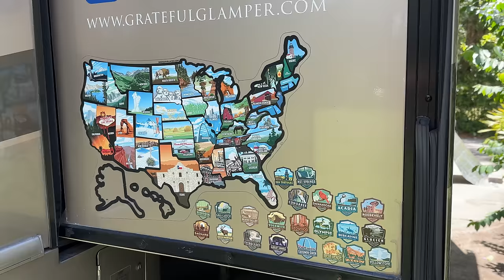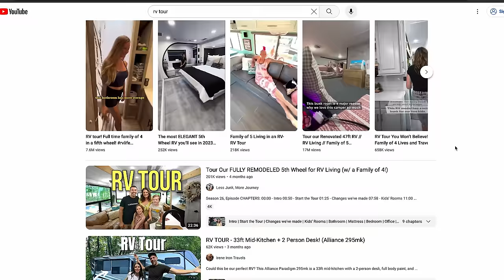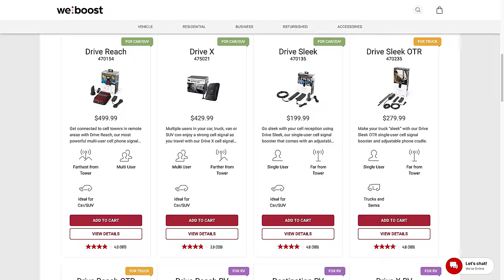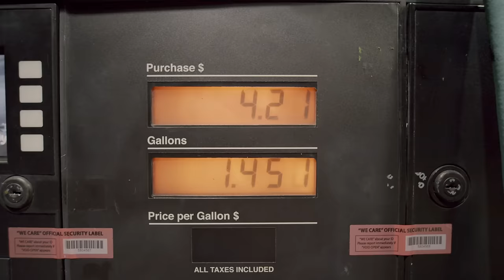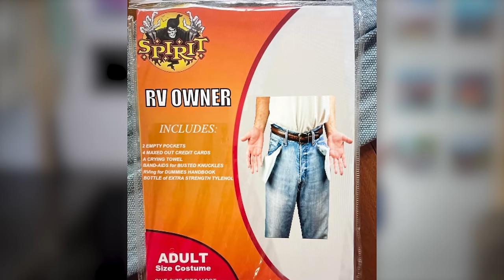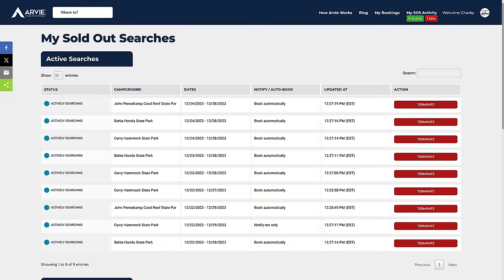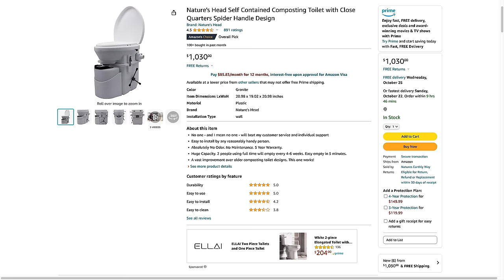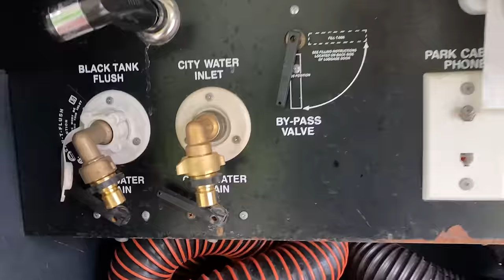I Watched 50 RV Tours & They’re Full Of Lies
RV Tours are all over the internet and especially on YouTube however there are some COMMON misconceptions (and flat-out lies) perpetuated by many of these tours. We lay them all out in this video. Our Reno Tour